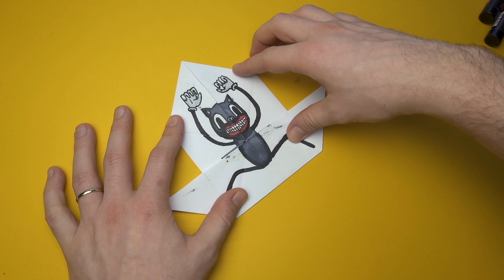Don't Catch Me - Paper Craft | Trevor Henderson's Cartoon Cat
Don't Catch Me - Creative Cartoon Cat Paper Craft and Doodle for FANS

Watch how I draw Trevor Henderson's Cartoon Cat in 1 Minute, and learn how to make some cool Paper crafts.

Do you need more DOs & DON'Ts Drawing Cartoon Cat from Trevor's creation In 1 Minute CHALLENGE?